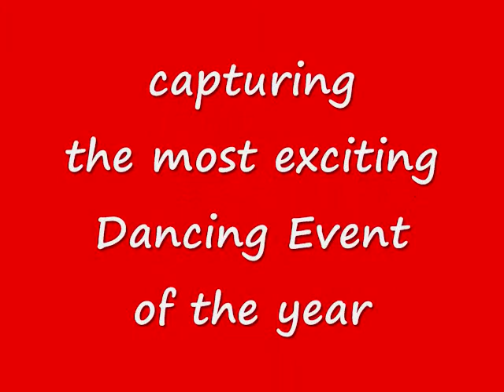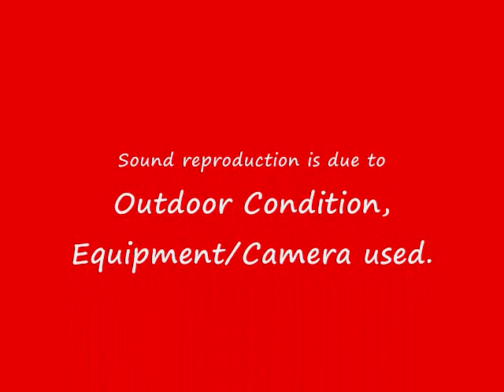Music & Dance @ ORCHARD MALL ~ SINGAPORE (329)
This is the most exciting 'Dancing Event' of the year - the 'Ngee Ann City~PA Line Dance Fiesta 2013'.  Held on Saturday (25 May 2013) and Sunday (26 May 2013) the event attracts many dance enthusiasts from Singapore and neighbouring country (Philippines), etc.   This video clip shows an energetic guy dancer who always prefer to dance solo.